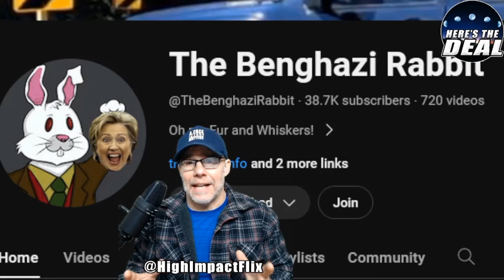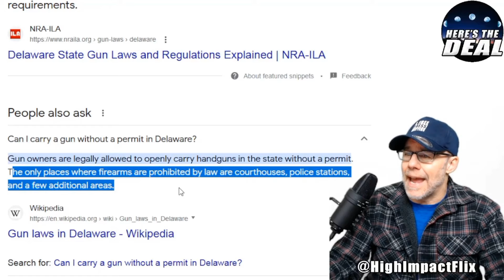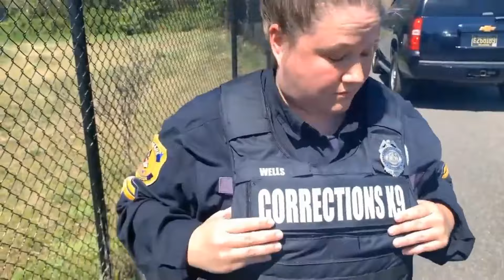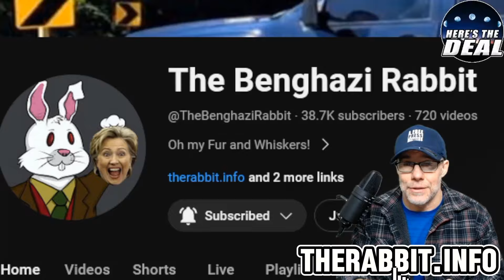PHAT TYRANTS put in their PLACE!! A Rabbit vs. FERAL PIGS! (Vidya Analysis)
Head over to @HerestheDeal

for all the latest Rabbit stuph.

Consider joining the Rabbithians!